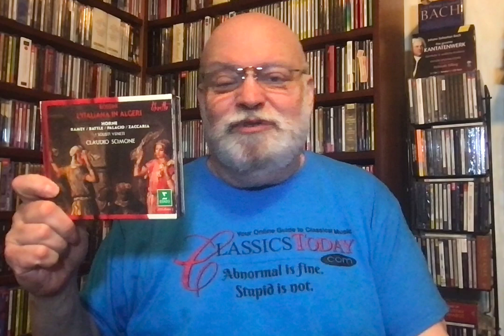Ripe For Reissue: Rossini's L'Italiana on Erato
How on earth can you ever let a Rossini recording featuring the incomparable Marilyn Horne, Kathleen Battle, Samuel Ramey, and Enesto Palacio, all stylishly directed by Claudio Scimone, drift in and out of print? I see this returning as a digital-only release in 2022, but that's scant comfort. Some things ought to be available everywhere, in every way, forever.